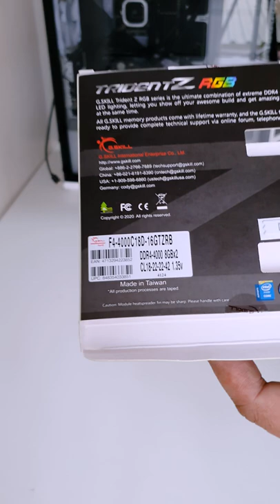4K - Unboxing NEW G.Skill Trident Z RGB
Unboxing NEW G.Skill Trident Z RGB
4K - Unboxing NEW G.Skill Trident Z RGB
Unboxing NEW G.SKILL RAM/MEMORY 4000MHz 8X2 GB
4K - Unboxing NEW G.SKILL RAM/MEMORY 4000MHz 8X2 GB

MY GAMING COMPUTER SPECs (INDIA Gaming PC)
Coming Soon.

MY GAMING COMPUTER SPECs (South Africa Gaming PC)
○ Windows 10 Professional
○ Intel® Core™ 9th Generation i7 9700K
○ Corsair Hydro H100i
○ HyperX Predator (RGB) 16 GB RAM
○ NVIDIA® GeForce® RTX 3070
○ LG 27" 4K
○ Dell 24" FHD
○ Crucial 500 GB SSD (OS)
○ Toshiba 500 GB SSD (MSFS 2020)
○ WD 2TB HDD (Dump Data)

☺ Logitech G29 Racing Wheel with Paddles
☺ Logitech H Shifter